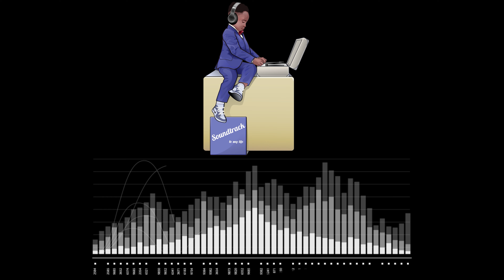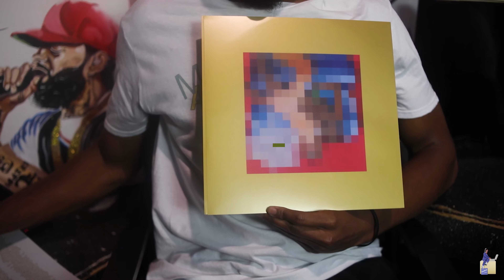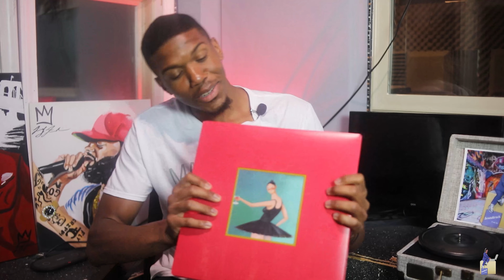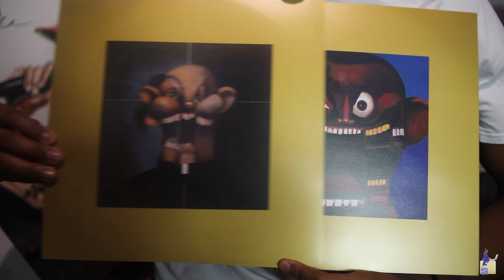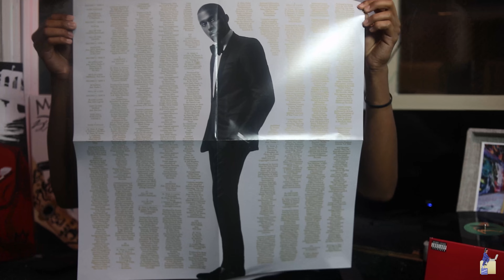KANYE WEST: MY BEAUTIFUL DARK TWISTED FANTASY. SoundTrack2MyLife Season 4:EP 8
Welcome all Music Heads,

This is another classic episode of SoundTrack2MyLife ,The place where music and empowerment meet. On this episode I was fortunate enough to sit down with a recent college graduate and entrepreneur extraordinaire Todd Lansden Jr. He blessed me with the opportunity to speak in depth about studying abroad while playing basketball professionally while also speaking in depth about how he has started a real estate company along with his parents where they have just purchased two properties. This classic conversation transitioned into music where we talked about his favorite artist Kanye West and his classic composition My Beautiful Dark Twisted Fantasy.

Thank you for the all the love and support.🎥🎬🎧🎼